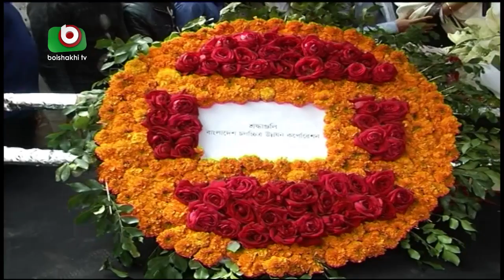চিরনিদ্রায় আহমেদ ইমতিয়াজ বুলবুল | Public Respect For Ahmed Imteaj Bulbul |Bangla News Breaking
চিরনিদ্রায় আহমেদ ইমতিয়াজ বুলবুল | Public Respect For Ahmed Imteaj Bulbul | Bangla News Breaking | Beauty | 23Jan19